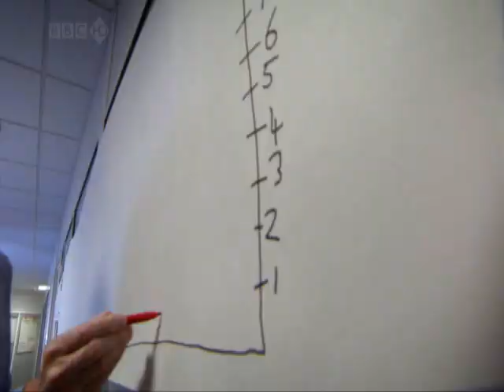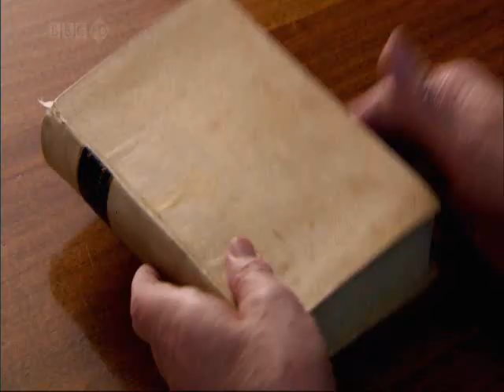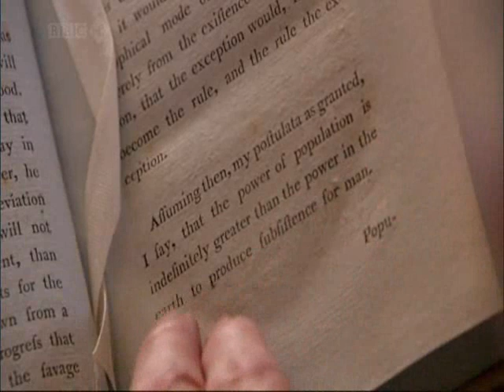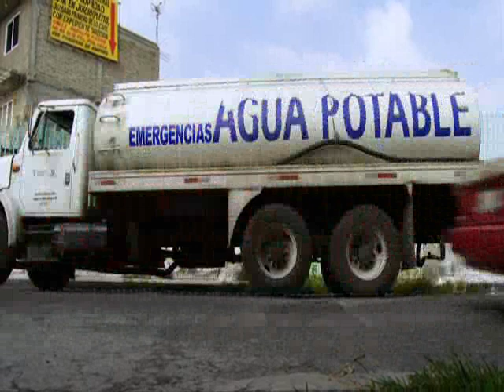(2/7) BBC Horizon: How Many People Can Live On Planet Earth?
Hosted by David Attenborough.
Only 50 years ago the world population was about 2,5 billion. In the last 50 years we managed to get 7 billion on this tiny planet, a staggering increase by almost 300%. Recent studies show that in this rate we will exceed 20 or even 30 billion in the next 40 years and that basically means we run out of water, food and oil.